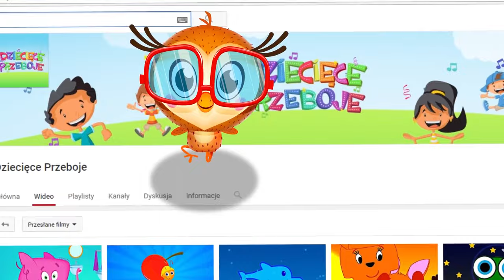Hipopotam + Sowa Internetowa | Dziecięce Przeboje | Polskie Piosenki dla Dzieci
🔹 Życzymy miłej zabawy i super spędzonego czasu na naszym kanale Dziecięce Przeboje.
🔸Prosimy o subskrypcje i włączenie dzwoneczka żeby być na bieżąco z naszymi nowościami

🔹 Co tydzień nowy teledysk!